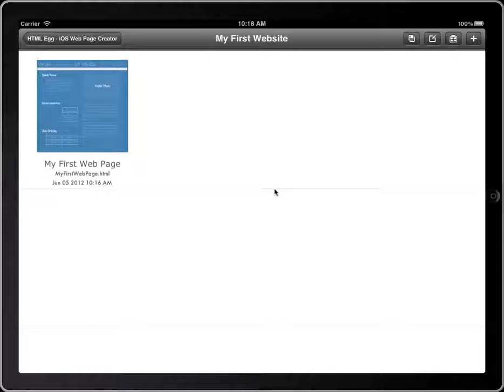Delete a web page